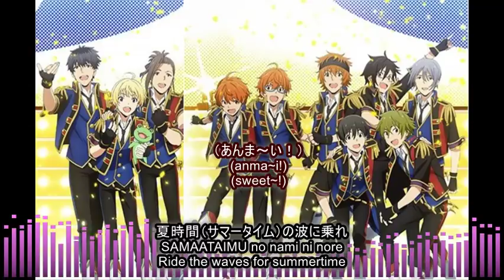THE IDOLM@STER SideM - Summertime Graffiti 『夏時間グラフィティ』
『I JUST SET THE TIMING OF PICTURE & LYRICS』
『YOUTUBE, PLEASE DON'T COPYRIGHT THIS』
Beit
Pierre 『CV : Horie Shun』
Kyoji Takajo 『CV : Umehara Yuichiro』
Minori Watanabe 『CV : Takatsuka Tomohito』

High×Joker
Shiki Iseya 『CV : Nogami Shou』
Hayato Akiyama 『CV : Chiba Shouya』
Haruna Wakazato 『CV : Shirai Yuusuke』
Jun Fuyumi 『CV : Nagatsuka Takuma』
Natsuki Sakaki 『CV : Watanabe Hiroshi』

W
Yusuke Aoi 『CV : Kikuchi Takeru』
Kyosuke Aoi 『CV : Yamaya Yoshitaka』
I'm sorry if there any mistake there..
I edit some lyrics because I think I heard something else..? Well, there some lyrics I don't change because I'm not sure what it is.. XD XD XD
THE IDOLM@STER SideM ANIMATION PROJECT 01 "Reason!!"

Track List
01. Reason!!（歌：315 STARS（DRAMATIC STARS、Beit、S.E.M、High×Joker、W、Jupiter））
02. 流星PARADE（歌：DRAMATIC STARS、S.E.M、Jupiter）
▷ 03. 夏時間グラフィティ（Beit、High×Joker、W）

Romanized Track List
01. Reason!! (sung by : 315 STARS (DRAMATIC STARS, Beit, S.E.M, High×Joker, W, and Jupiter))
02. Ryuusei PARADE (sung by : DRAMATIC STARS, S.E.M, and Jupiter)
▷ 03. Summertime Graffiti (sung by : Beit, High×Joker, and W)
Pictures & Videos - In anime of『THE IDOLM@STER SideM ANIMATION』& Game of 『THE IDOLM@STER SideM』